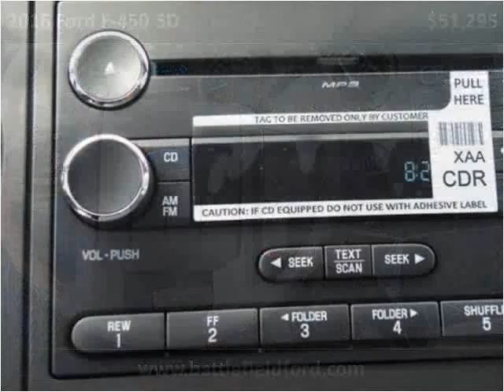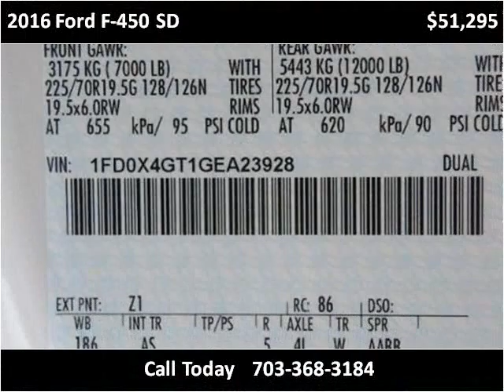2016 Ford F-450 SD New Cars Manassas VA